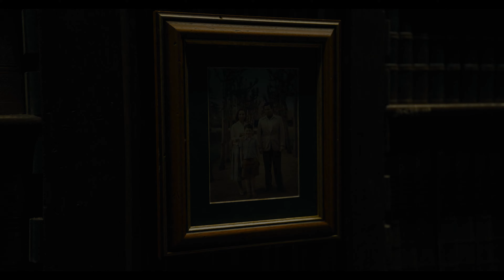THE FLASH Official Trailer 2 (4K ULTRA HD ) DC